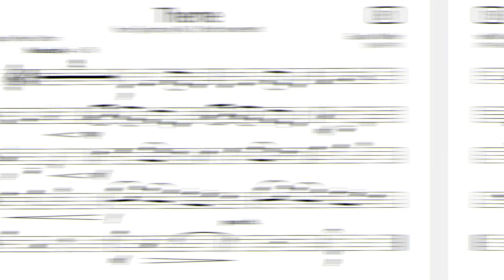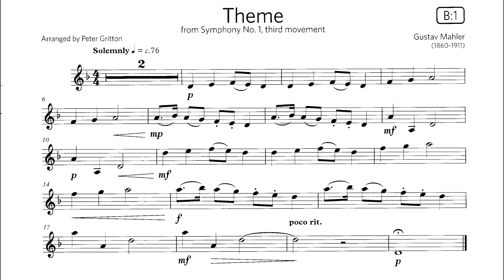B:1 Theme from Symphony NO. 1 | Gustav Mahler | ABRSM Violin Grade 2 | MM=69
Theme from Symphony No. 1, third movement
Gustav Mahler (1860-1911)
Arranged by Peter Gritton
ABRSM Violin Grade 2
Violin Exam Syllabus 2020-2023